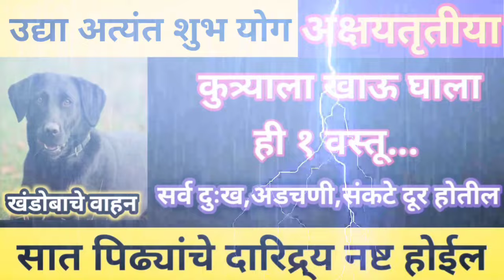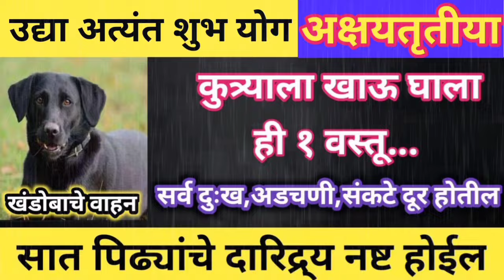उद्या अक्षयतृतीया कुत्र्याला खाऊ घाला ही एक वस्तू इच्छापूर्ती होईल नशीब चमकेल..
उद्या सोमवार चंपाषष्टी कुत्र्याला खाऊ घाला ही एक वस्तू इच्छापूर्ती होईल नशीब चमकेल..